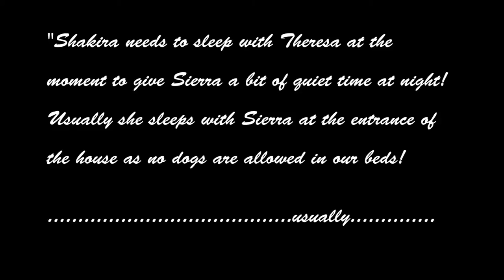Sierra, our soft-coated Wheaten Terrier and her four week old puppies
This is an update on our little four week old Wheaten terrier puppies.

Thanks to:
"Swinghorse" by Alexander Stamenkovic
"m10?1)" by F.T.G
"Soul Sensation" by Dj Frank
"Papayas on the Pine" by Dance of the Wind